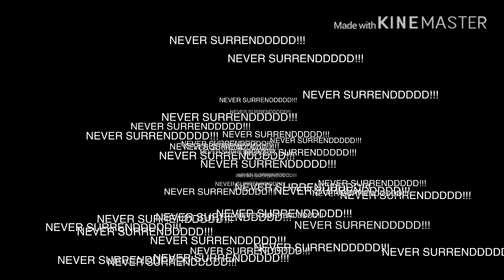Things I Hate In Gacha Videos [Updated] /Gacha Life/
This was by Marble. Pls don’t take this seriously or for offense! I did this for fun.